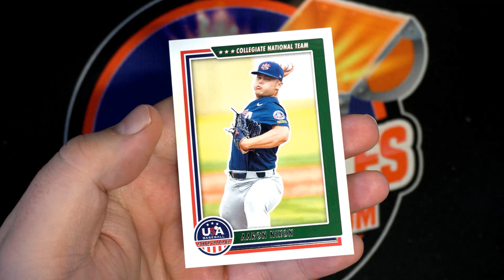2022 Panini Stars & Stripes Baseball ID 22STRIPES103